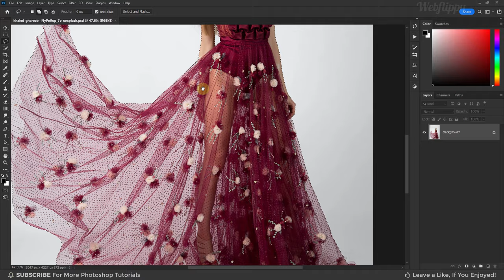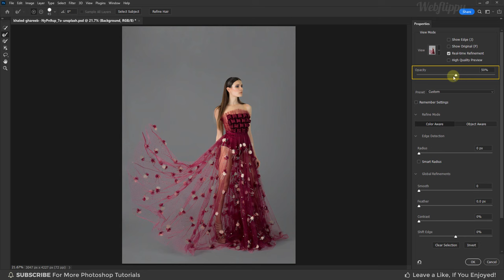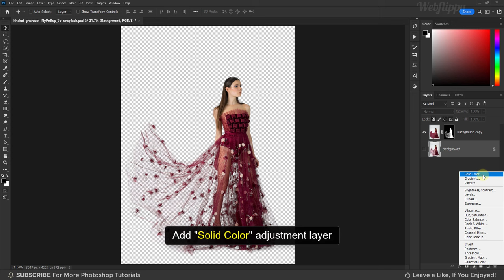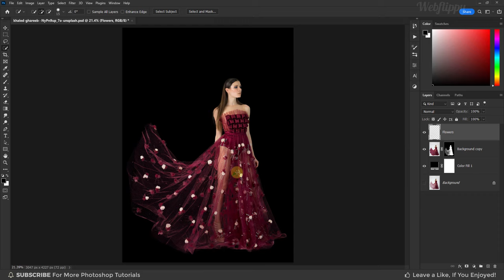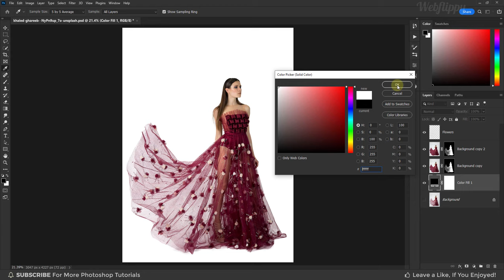Remove Background of Transparent Objects in Photoshop | Photoshop Tutorial (Easy)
In this photoshop tutorial, you will learn in photoshop.